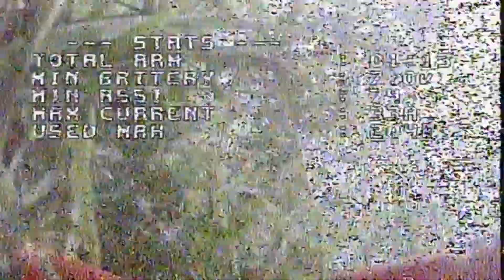2.5" 2s micro fpv quad - fresh build try-out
This was my heaviest bassline, just rebuilt on a 2.5" frame and fitted with 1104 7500kv motors.
It needs a little more tuning but it has flown quite well. I'll try to raise the camera angle a bit.

Happy flying!